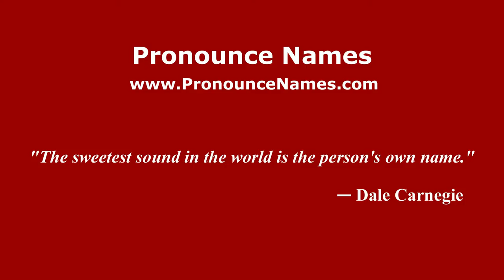How to Pronounce Trail - PronounceNames.com